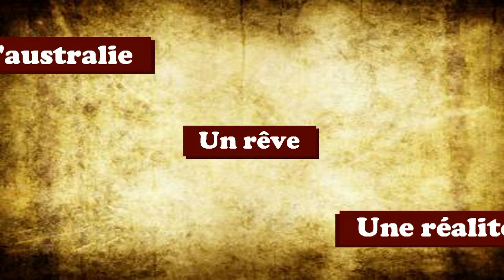EPISIODE 6 : Premier mini Road Trip en 4x4